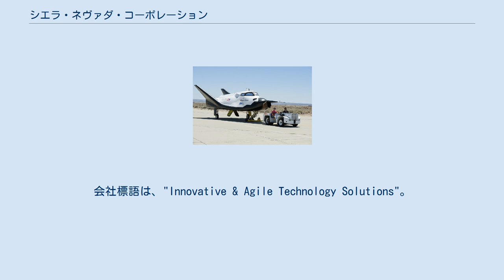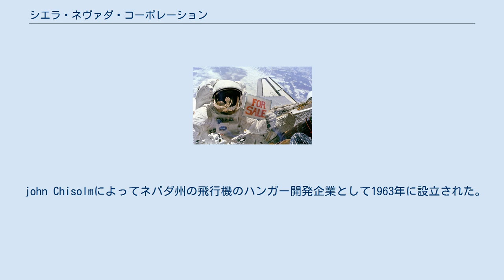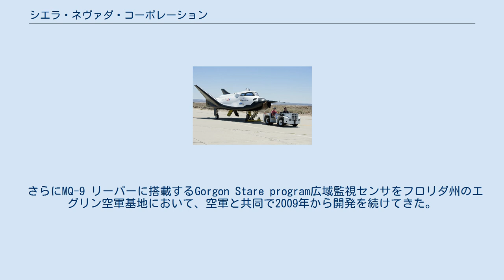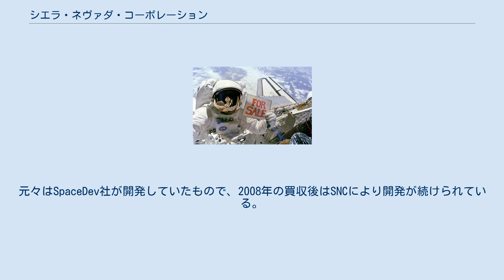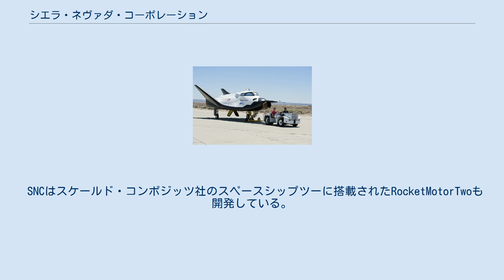シエラ・ネヴァダ・コーポレーション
シエラ・ネヴァダ・コーポレーション（英語: Sierra Nevada Corporation, SNC）は、アメリカ合衆国ネバダ州にある航空機・宇宙船の開発製造会社である。
世界各地に顧客を持ち、全米17州に31の拠点がある。
会社標語は、"Innovative & Agile Technology Solutions"。
 john Chisolmによってネバダ州の飛行機のハンガー開発企業として1963年に設立された。
その後、Chisolmの娘であるMichelle Bergfieldによる経営は成功した。
1994年、ファティ・オズマンとエレン・オズマン夫妻により買収された。
さらに航空宇宙産業のみならず、再生可能エネルギーや遠隔医療、ナノテクノロジー、情報管理分野にも参入し、オズマン社長の経営の下、30年以上事業拡大を続けている。
 2014年6月には、液体ロケット推進系、生命維持システム、消火技術に強みを持つオービタルテクノロジーズ (ORBITEC) 社を買収した。
ORBITEC社は、ドリームチェイサーの環境制御・生命維持システム (ECLSS)、熱制御システム (TCS) の開発で3年間シエラネバダ社と共同で作業を行っていた。
 2013年2月27日には、SNCは共同でエンブラエル EMB-314を提供しているエンブラエル社と共に、アフガニスタン軍に偵察や訓練機能を提供する米空軍ライトエアーサポート契約のための入札を獲得した。
 さらにMQ-9 リーパーに搭載するGorgon Stare program広域監視センサをフロリダ州のエグリン空軍基地において、空軍と共同で2009年から開発を続けてきた。
 ドリームチェイサー 国際宇宙ステーション (ISS) への物資輸送を目的に開発されている宇宙船。
元々はSpaceDev社が開発していたもので、2008年の買収後はSNCにより開発が続けられている。
 SNCはスケールド・コンポジッツ社のスペースシップツーに搭載されたRocketMotorTwoも開発している。
 2013年4月29日、スペースシップツーはRocketMotorTwoを使用して音速の壁を破った。